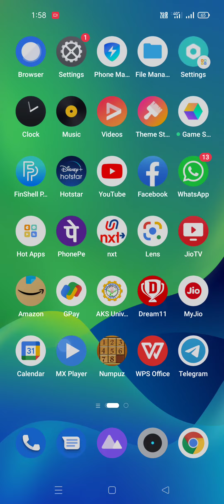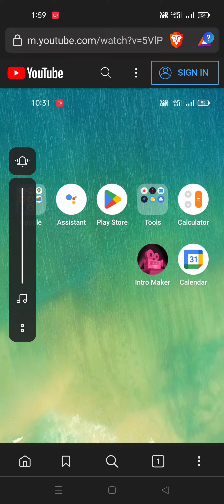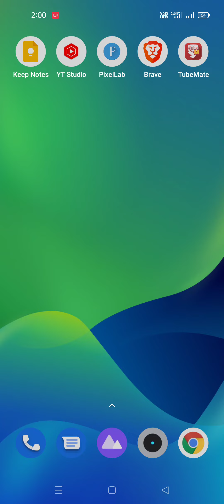Bina Ad Ke YouTube Kaise Chalaye 2022|Ad Free YouTube|How To Block Ads On YouTube Videos 2022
Doston is video ki madad se aap bina kisi ad ke YouTube videos dekh sakte hain wo bilkul free me.

Friends with the help of this video you can easily watch Ad free youtube videos for free.

Friends agar aapko ye video pasand aaya hai to please video ko like kare comment kare aur jyada se jyada ise apne doston ke sath share karein aur hamare channel Learning Center India ko Subscribe karein.

Dhanyawad 🙏🙏